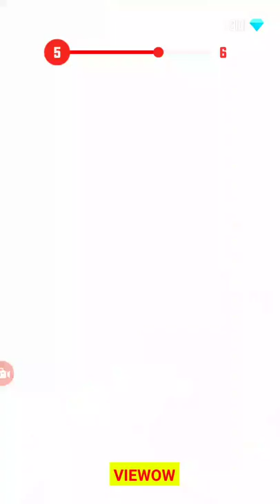Color Push 3D Gameplay : Color Push 3D Video Game - Color Push 3D Game play - VIEWOW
Color Push is the newest colors casual game. The mission is to avoid Obstacles with different to win. This Color Push is free and easy to play and highly addictive. The game is one of the best bump games and it’s the most insane free game of 2019. Beware of hurdles and cross them efficiently with your finger to move the ball forward and pass your levels.

Challenge your friends to play the game to see who is the best!

Features:
- Color escape bump is free to play.
- One finger control.
- Simple and easy control.
- Control the game bump and avoid different obstacles.
- Unlimited unique levels.
- Attractive environment and good graphics.

Searched words:

Color Push 3D Gameplay bendy and the ink machine,
0 a.d. Color Push 3D Gameplay,